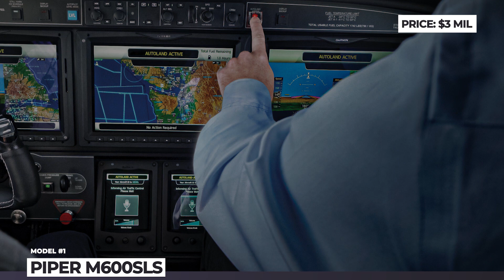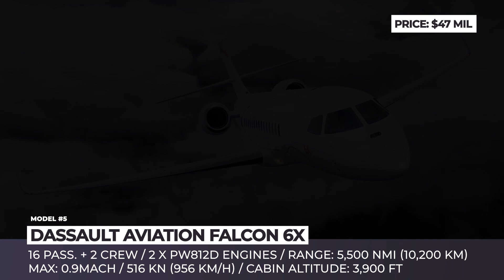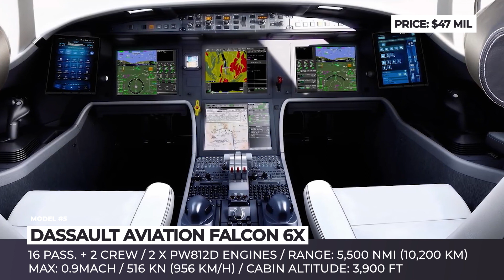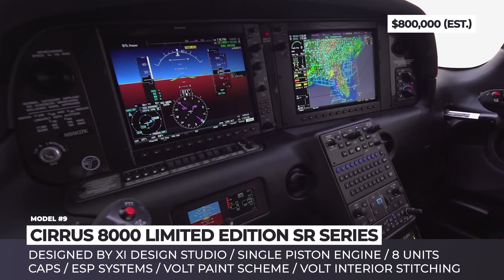Top 10 Newest Planes of 2021 and Beyond (Latest Aircraft in Development)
Despite the recent disruption in air travel, engineers have never stopped working on more technological aircraft that will be reshaping the way we traverse the skies during the third decade of the 21st century. The end goal of the new planes are cleaner and more efficient propulsion systems, better flight autonomy and safety, and surely added in-flight comforts when it comes to passenger jets. In today’s episode we will be exploring the latest aviation news and model introductions,

Information aircraft that was covered in previous AutomotiveTerritory releases

List of all planes that were mentioned in this ATAircraft video

Cirrus 8000 Limited Edition SR Series

In early 2021, the Minnesota-based Cirrus Aircraft delivered its 8000th unit from the SR Series, which has been in production for over twenty years, and made the company the world's largest producer of piston-powered aircrafts. To commemorate this milestone, Cirrus announced the ultra-limited edition of their best-seller.

Embraer Phenom 300E and Porsche 911 Turbo S

Advertised as the perfect “Duet”, this Embraer-Porsche pair comes wearing matching colors and specially-developed badging. The limited edition joins the latest Phenom 300E and the 911 sportscar in the Turbo S guise, that also gets an exclusive grey-tone luggage set.

Revealed in 2017, Cessna SkyCourier is reaching the final stages of its development and is planned to start production by the end of this year. It gets two modifications. The cargo one fits 3 LD3 containers and is rated for 6000 lbs of payload in total, while the passenger version is good for 19 people.

After only twelve months of development, this joint project between Daher, Safran and Airbus has successfully passed the Preliminary Design Review phase. Daher EcoPulse is a hybrid-electric aircraft, based on the Daher TBM airframe with Pratt and Whitney Canada PT6 turboprop front engine and a Safran-developed distributed hybrid-propulsion system.

The latest Piper Aircraft M600SLS is the first general aviation model to come equipped with the new HALO technology and Garmin fully autonomous landing system, that is integrated into the avionics suite. The plane with Autoland passed FAA certification in May 2020.

Airbus E-Fan X and Zero-E Line

Besides all of the other efforts to meet the CO2 goals and defeat climate change, humanity also counts on the success of the mission to decarbonize the skies. As an active participant in this endeavor, Airbus has given a pledge to develop the world’s first zero-emission commercial aircraft by 2035.
Boeing MQ-25 and Loyal Wingman

The era of unmanned flight and drone aerial warfare is already upon us. Boeing is closely cooperating with the navy and Airforce to stay at the forefront of innovation by delivering two vehicles under the Aerial Refueling Store and Airpower Teaming System Programs.

Dassault Aviation Falcon 6X has class-leading wide body, 2 PW812D engines, and is capable of travelling for 5,500 nautical miles, or from Los Angeles to Moscow.

The history’s first independently developed jet that can travel two times over the speed of sound will be called the Overture and the company plans to begin operations by 2030.

Magnix eCaravan: magnix.aero/ecaravan

Based on the Cessna 208B Grand Caravan, Magnix eCaravan boasts a 750-hp electric motor and a huge lithium-ion battery, weighing around one ton. It can carry 4 to 5 passengers for distances up to 87 nautical miles.

The Stratolaunch is an aircraft with the largest wing span in the world. It won’t be sold for scraps after all, since the new owner Cerberus Capital Management has plans to repurpose it for high-speed flight test services.